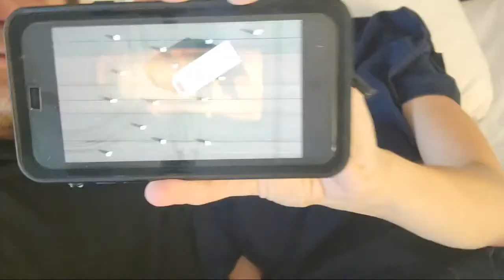🚚🚦🚚 Remote Controlled Trucks Are Here | Love Travel Adventure 🚚🚦🚚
BEST SUNGLASSES EVER !!!

GPS We Use